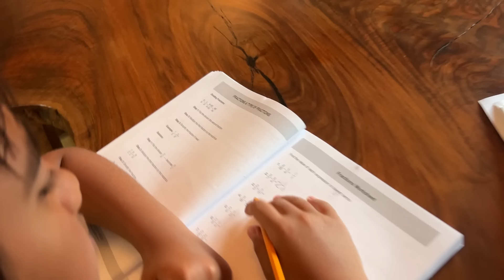Ryan snowboarding and playing with Snow for the winter!